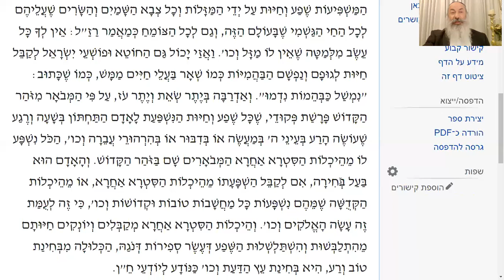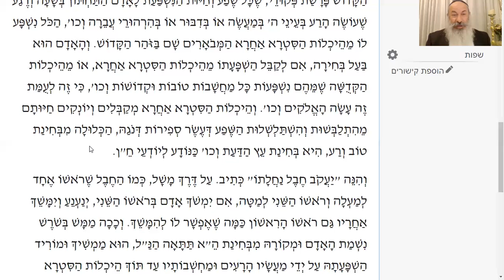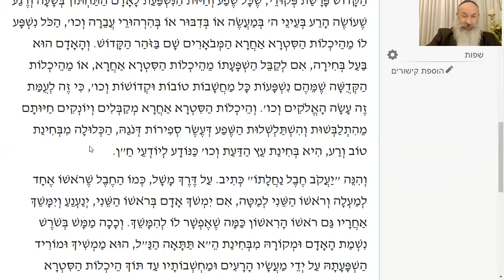תניא יומי 》 ליום יח תמוז | הרב פנחס שוורץ 》 הקשר בין הנשמה שלמטה בשורשה שלמעלה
יז תמוז תש"פ

ההשפעה האלוקית בזמן הגלות